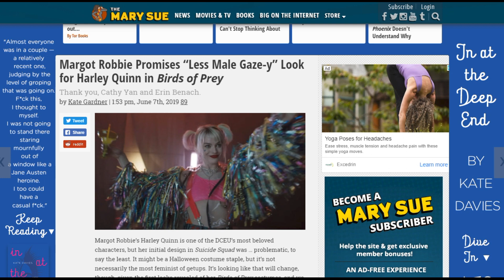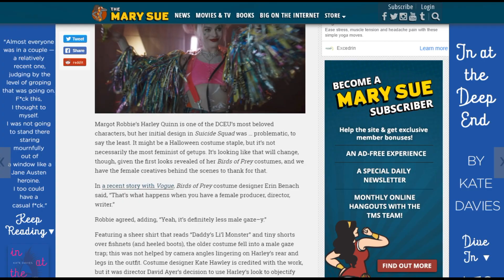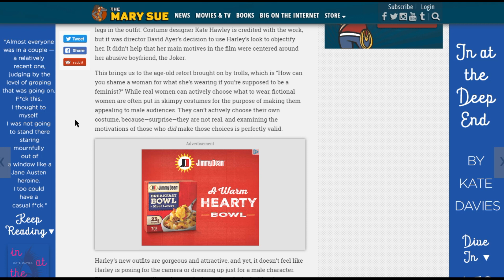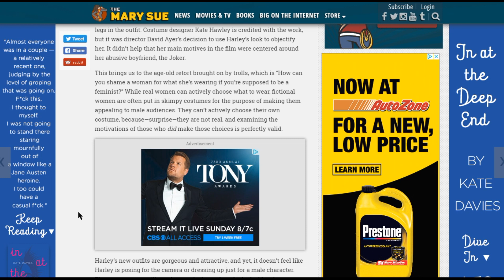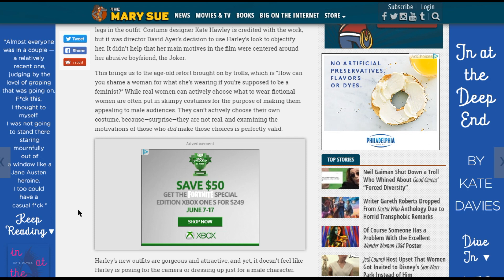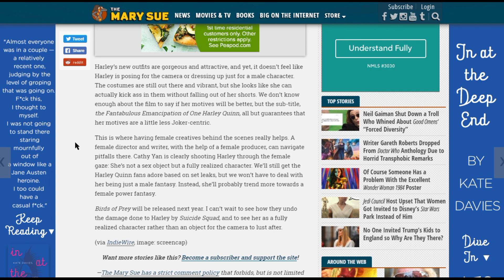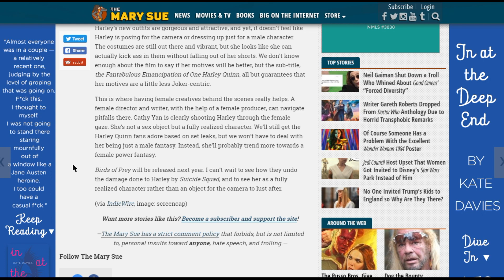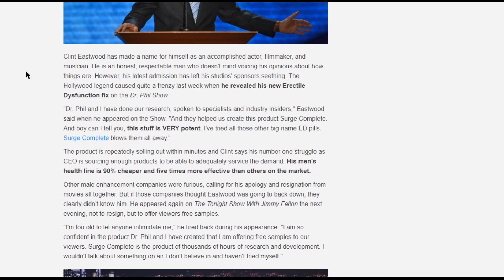HARLEY QUINN DESEXUALIZED for BIRDS OF PREY?? Hardly...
THE RED GAZE turns to HARLEY QUINN! Is she being DESEXUALIZED for BIRDS OF PREY? Not really...